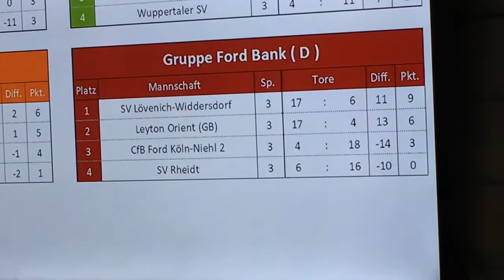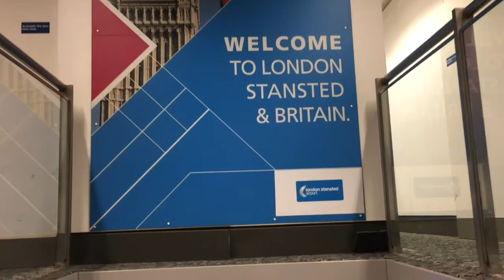Leyton Orient FC - Germany Tour 2018